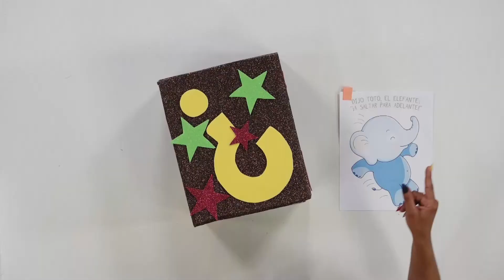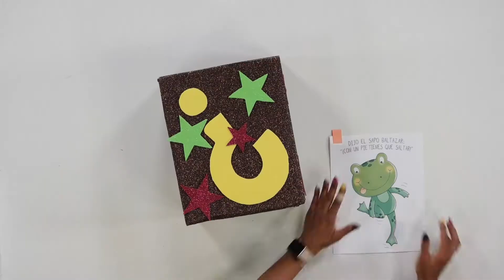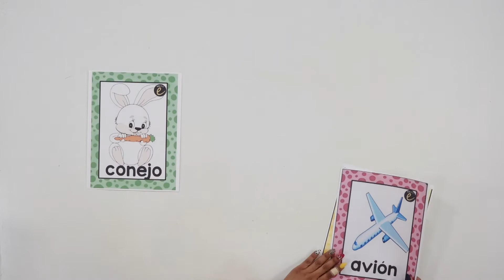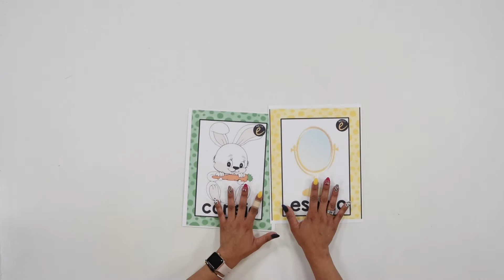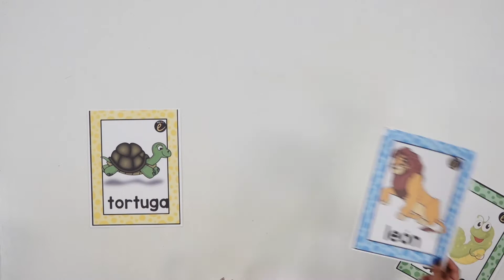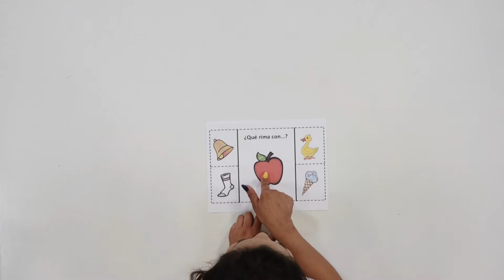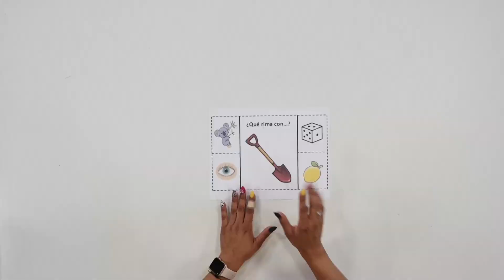La rima que te anima.